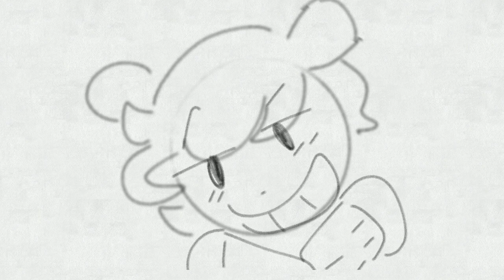Honey pie meme//loop + lazy// digital circus oc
technically it isn't a digital circus oc cuz it's just my oc in their style but meh

literally so lazy but at least I enjoyed making this

apps: flipaclip, capcut
time: 30 minutes
fps: 19
characters:
Lila (my main Oc)

BTW CAN SOMEONE WHO ALREADY SAW THE FNAF MOVIE TELL ME IF THEY SHOW THE CHILDREN'S DEATH OR SOMETHING I NEED TO KNOWWWW